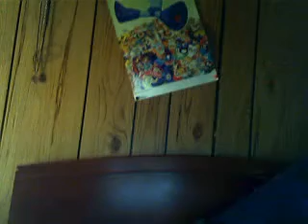Re: SUCKIN A COWS VAGINA!!!!!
3RD GRADE BITCH TEACHERS